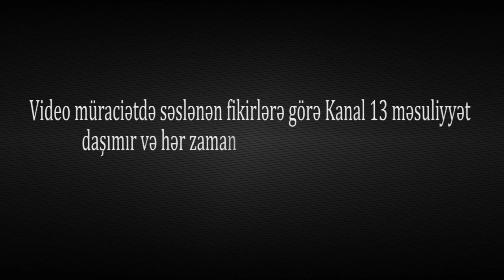"Bunlar o qədər azğınlaşıblar ki, atamı çağırıb mənim canımla təhdid ediblər"- Siyasi mühacir